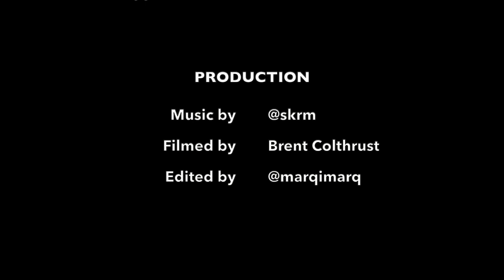021: Outside Ft. Chris Dickson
This week the panel sit down with Mr. 'Goals Never Done' himself, Chris Dickson to discuss his long and interesting career to date. From Sunday league football to the highs of playing in the champions league.

⬇️ ⬇️  Also discussed by the lads this week:  ⬇️ ⬇️

0:00 - Intro
2:30 - Young showman
4:45 - Erith/Dulwich Hamlet breakout season
10:55 - Charlton trial experience
16:44 - Charlton pro contract offer
19:43 - Start of pro career at Charlton/early lessons.
26:25 - Relegation changes
29:50 - First loan spell failure at crew
35:28 - Alan Pardrew stepped in and sent him on another loan to recapture form
36:24 - Gillingham loan number 2
39:15 - Injured blow back at Charlton & rehab
46:40 - Issues reintegrating into the first team
48:28 - Bristol Rovers loan move
51:30 - Wanting out of Charlton
54:32 - Moving to Cyprus & culture shock
1:04:22 - Move to AEL & title challenge
1:10:40 - Winning the league in Cyprus/crazy fans
1:13:57 - Dicko’s thoughts on playing abroad
1:15:09 - Dicko’s thoughts on Saudi
1:16:56 - Speaks on life after football and youth players obstacles
1:21:04 - Champions League football
1:27:57 - Europa League run
1:32:47 - Chinese Super League
1:34:43 - Chinese problems & physios
1:41:53 - Back in England Dagenham & Redbridge experience
1:43:52 - Back to Cyprus
1:46:50 - England not showing respect when Dicko came back
1:49:33 - The Hornchurch story
1:55:55 - Playing at Wembley
2:02:09 - Outro

The Centre Circle brings you a weekly fan perspective of the footballing world, offering varying and sometimes controversial opinions. We cover all that is happening in the sport of football, from the results & fixtures to the highs & lows of the beautiful game.